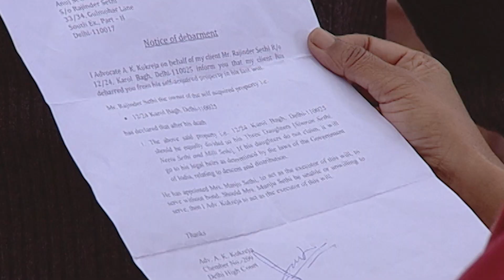مسلسل شارع كارول باغ - حلقة 26 - ZeeAlwan